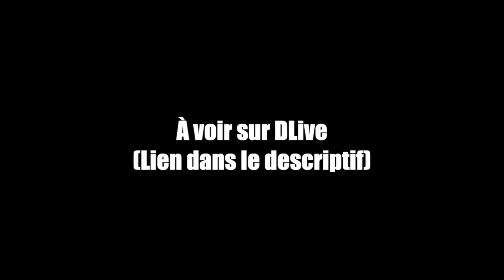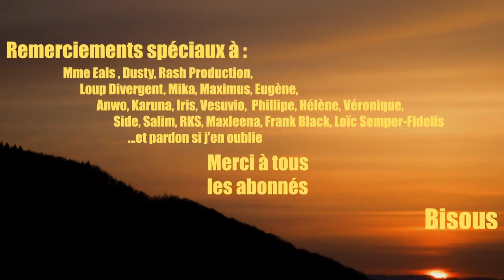Le JournaLoup 127 - Les Mougeons Sortent Les Dents...